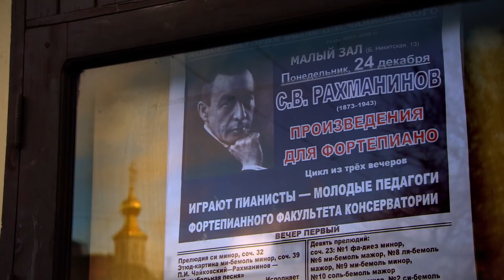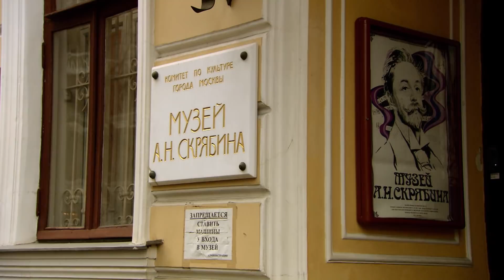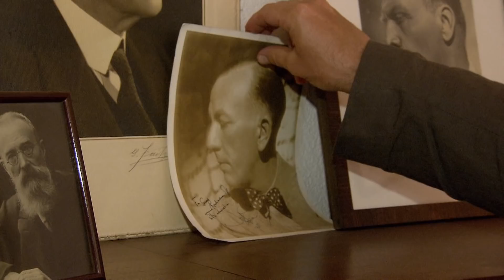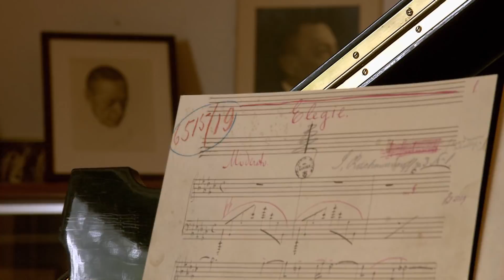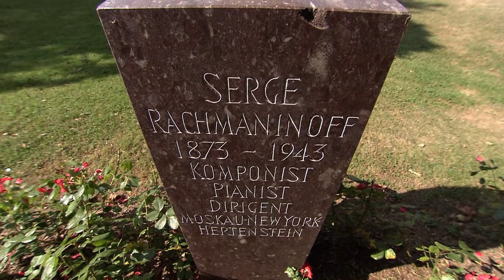Sergei Rachmaninov: The Unbeatable Virtuoso | Classical Destinations With Simon Callow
Simon Callow discovers the early life of Sergei Rachmaninov in Moscow, before a performance in the Kremlin and a trip to Lake Lucerne, where the composer wrote `Rhapsody on a Theme of Paganini'.

From "Classical Destinations With Simon Callow"